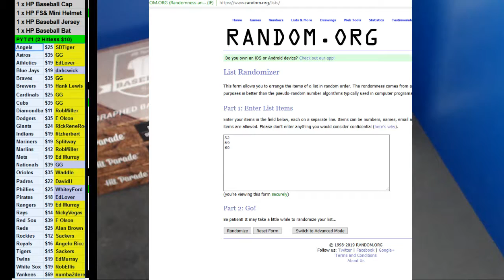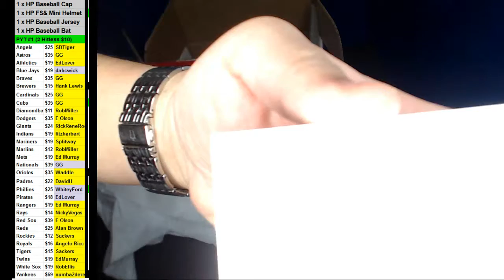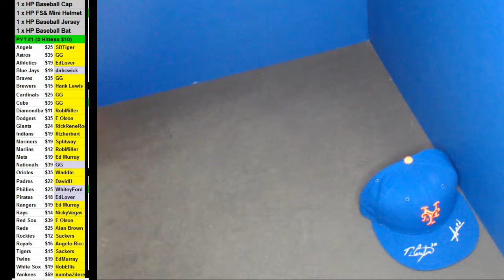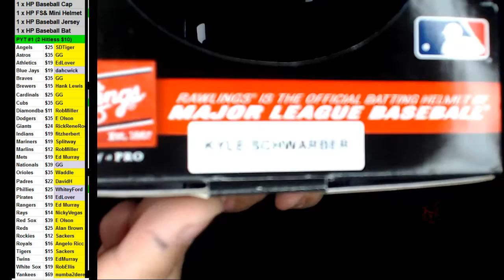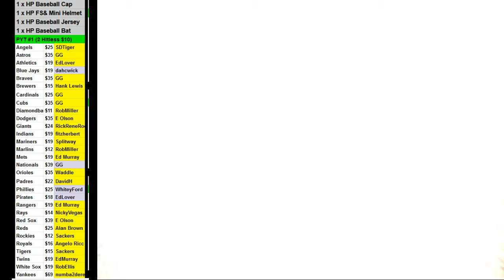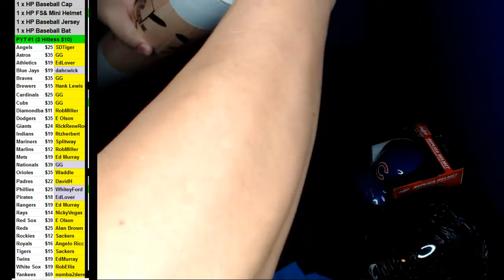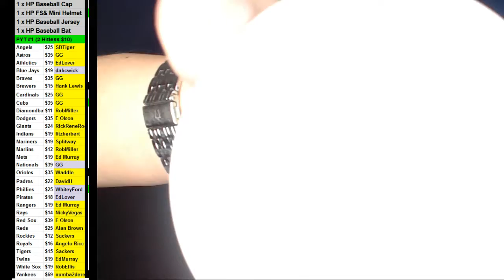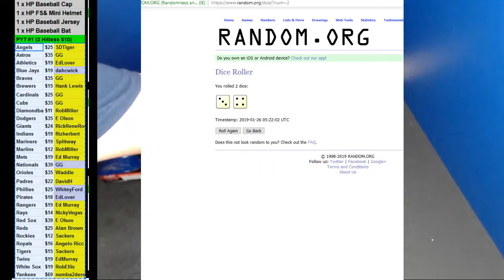01 25 2019 PYT #1 5 x HP Baseball Break